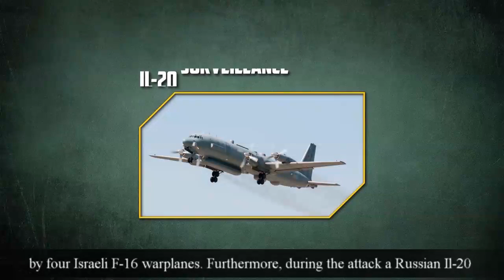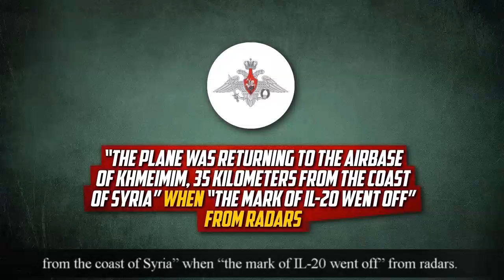گزارش جنگ سوریه - ۲۷ شهریور ۹۷ : سامانه های دفاع هوایی سوریه به اشتباه IL-20 روسی را هدف قرار دادند.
Syrian War Report – September 18, 2018: Syrian Forces Accidentally Shot Down Russian IL-20

 گزارش تصویری اختصاصی “تحولات جهان اسلام” از منطقه

BTC: 1BvrWhL7UQQgv6BNwCiV56YMaMcxJy5T5A
BCH: qpm7pgnypm0v070mh032s0vmgyl972zgk5atqtttnw
ETH: 0x29722b2D6c64Bb1d83568d6a5026B02170E12460